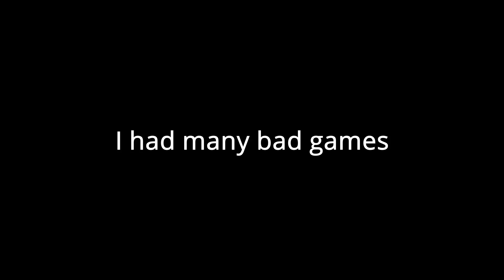I Decided to Grind for Diamond last day of the Split